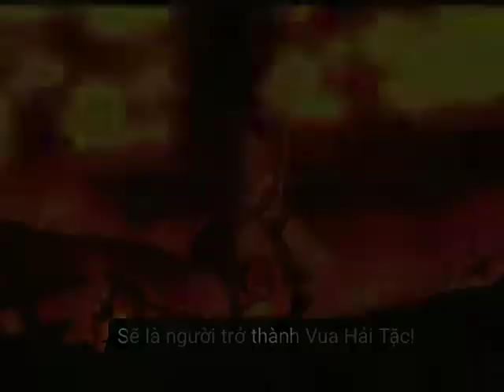Luffy là người sẽ trở thành vua hải tặc